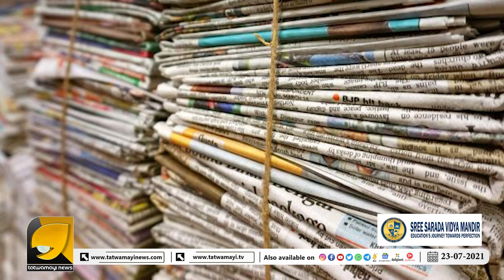വീട്ടിൽ ഈ വസ്തുക്കളുണ്ടോ ? എങ്കിൽ സൂക്ഷിക്കുക | VASTU SHASTRA